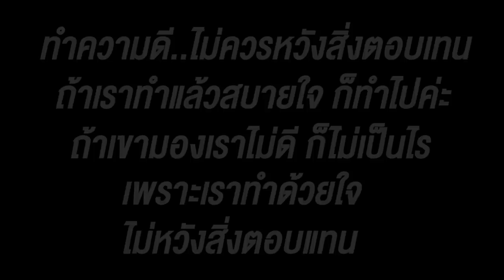เด็กดี...ทำความดี ไม่หวังสิ่งตอบแทน หนังสั้น พี่ฟิล์ม น้องฟิวส์ Happy Channel